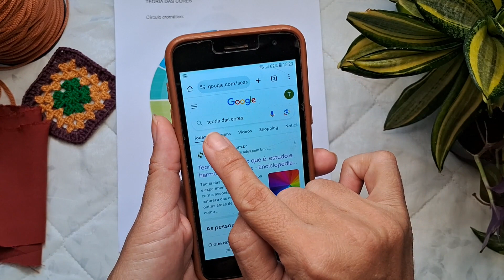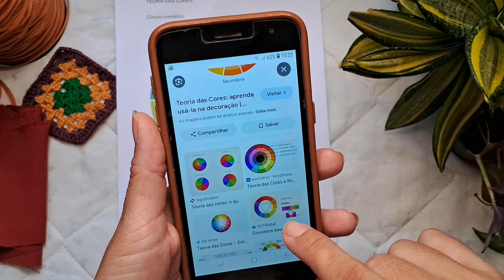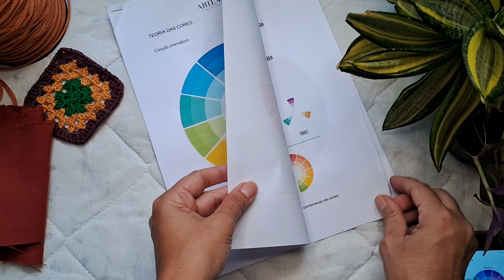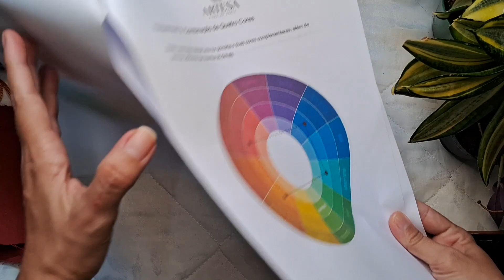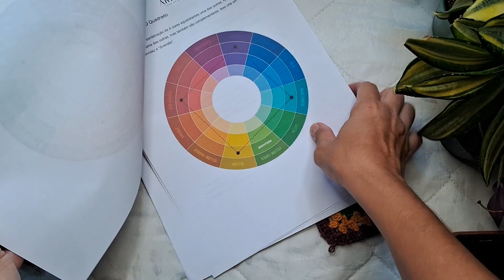como escolher as cores certas pra suas peças !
no vídeo de hoje trouxe uma dica pra você que não sabe como combinar as cores pra fazer suas peças, seu crochê seu forro de Bolsa, as cores certas vai fazer toda diferença no seu trabalho,
também te convido a conhecer meu Instagram de trabalho 👇